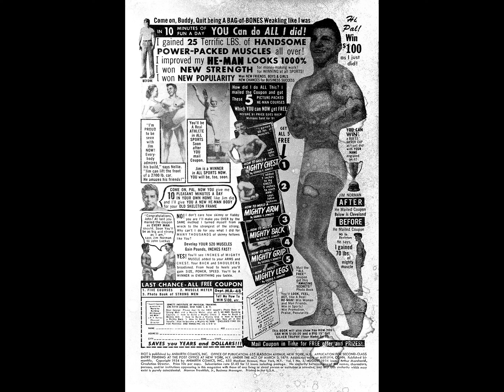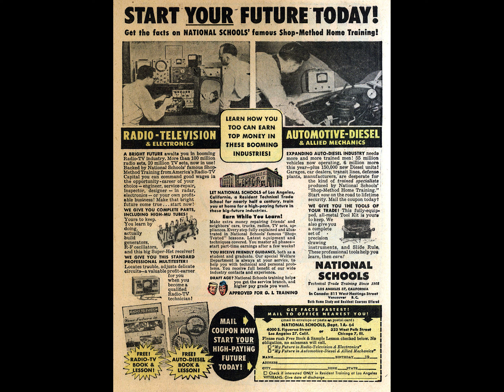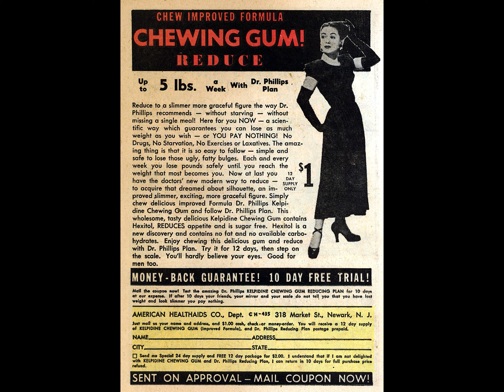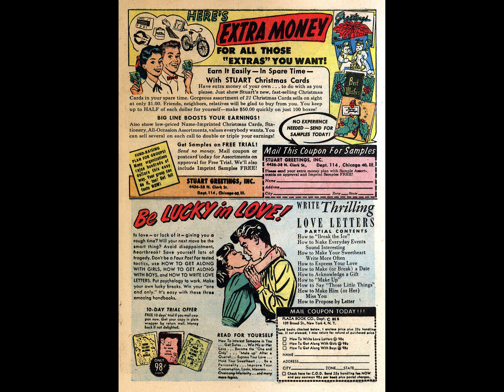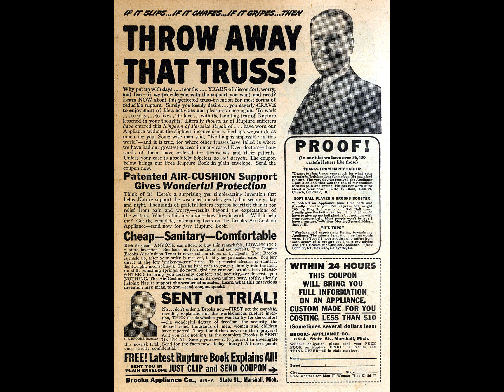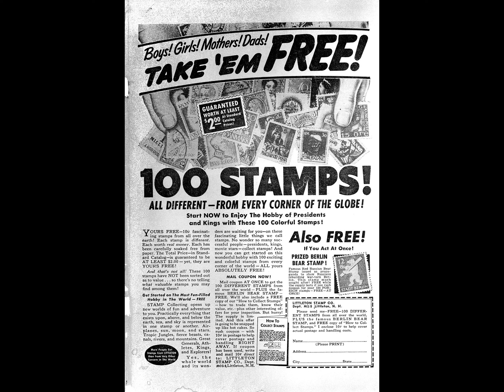Riot 003 comic book